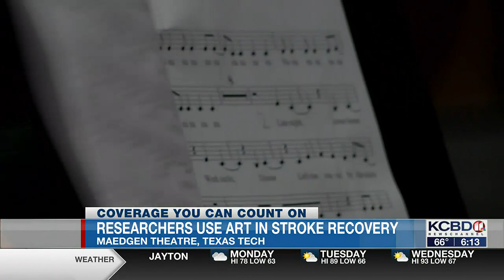Arts melded with medicine to aid in aphasia, stroke recovery